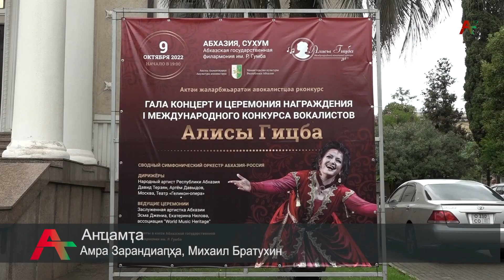Ҳтәылаҿы авокалистцәа жәларбжьаратәи рконкурс мҩаҧгахоит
Жьҭаара фба инаркны жәбанӡа, Ражьден Гәымба ихьӡ зху аҳәынҭқарратә филармониаҿы имҩаҧысуеит авокалистцәа жәларбжьаратәи рконкурс. Апроект напхгара алҭоит Аҧсны Жәлар рартистка, Урыстәыла зҽаҧсазтәыз артист Алиса Гыцҧҳа.  Аицлабра амҩаҧгара аҿы Аҧсны аиҳабыреи акультура аминистрреи адгылара ҟарҵеит. Аконкурс  аҧҟарақәеи насгьы зхы алазырхәуа авокалистцәеи ртәы Амра Зарандиа ланҵамҭаҿы.